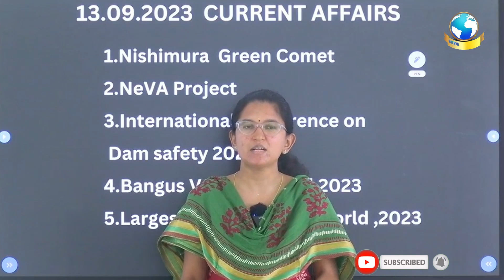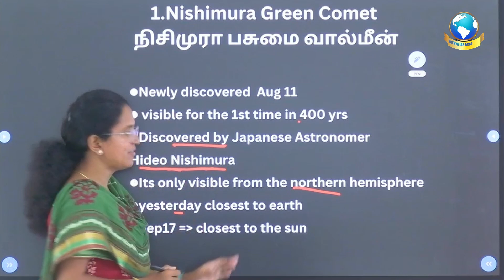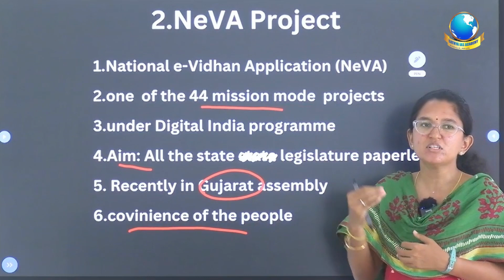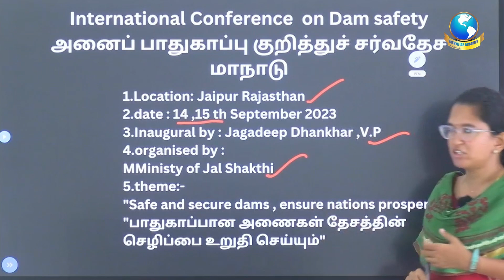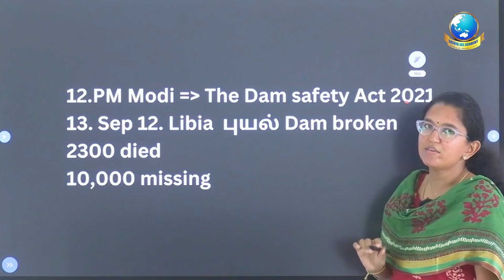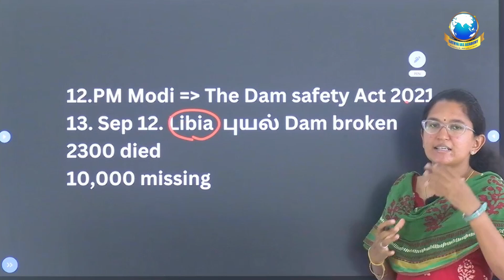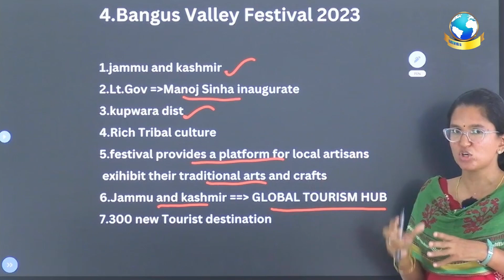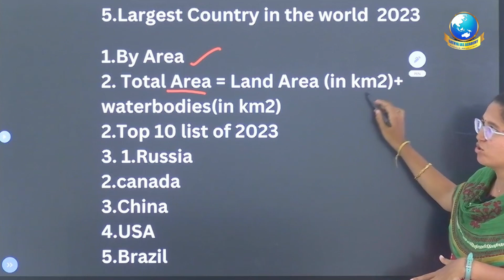13.09.2023 DAILY CURRENT AFFAIRS | SATHYA IAS ACADEMY